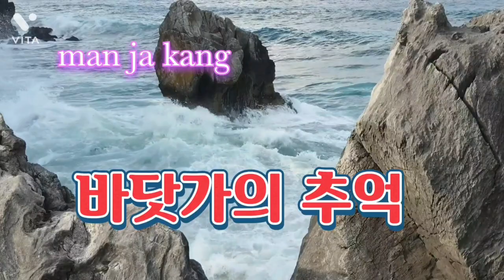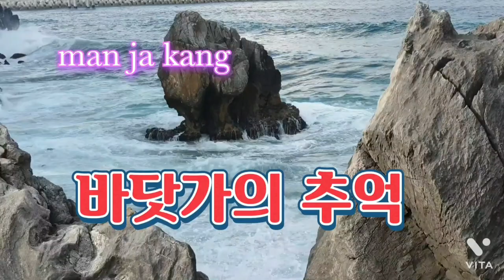추억@옛추억을 소환하며서@강만자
하늘이주신 선물 🎁
입니다❤❤❤